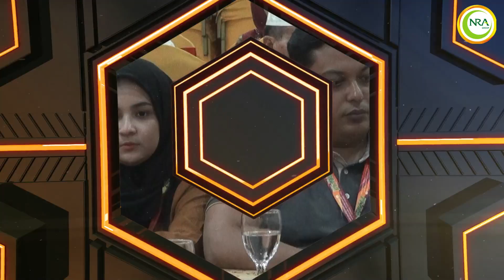MANASIK UMRAH GROUP 16 SEPTEMBER 2023